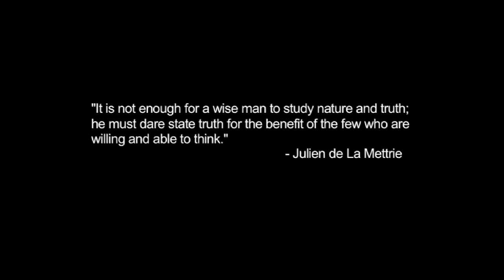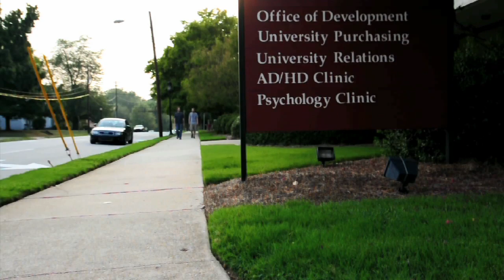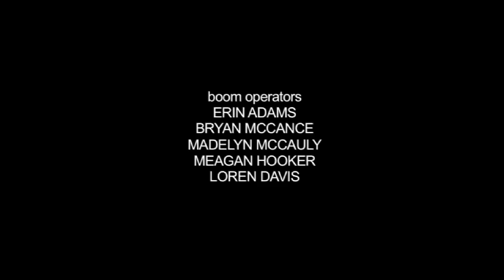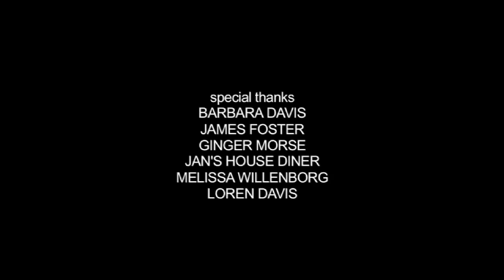"Ross" (HD; 2011)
This is an independent film shot on location in Greensboro and Danbury, NC. It is about a man suffering from a dissociative fugue state...and about Socrates.

Wil Davis

starring
Adam Morse, Meagan Hooker, Matt Ledbetter, Erin Adams, Bryan McCance, Andrew Kuhl, Tom Ludlow

photographed by
Loren Davis

David Morse